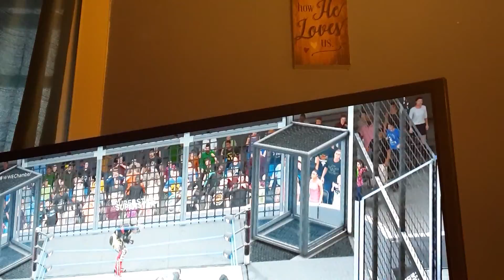ELIMINATION CHAMBER UNIVERSAL